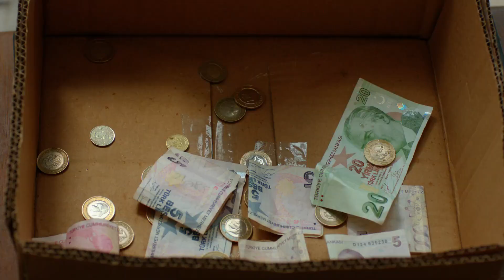Kuzey Yıldızı İlk Aşk 52. Bölüm - Sefer Yeni Yolunu Çiziyor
52. Bölüm Özet:

Mine’nin sürprizi herkeste soğuk duş etkisi yaratmıştır. Yıldız’ın sağlıklı bir hamilelik süreci geçirmesi için canını dişine takan Kuzey için mücadele edeceği bir cephe daha açılmıştır. Ama Kuzey, yılmaz. Ailesi için elinden geleni yapmaya devam eder. Bir süre stresten uzak kalmak ona da Yıldız’a da çok iyi gelecektir.

Kuzey ve Yıldız, çareyi uzaklaşmakta bulsa da bıraktıkları hayat, eskisi gibi devam edemeyecektir. Herkes adeta çil yavrusu gibi dağılmıştır. Kızlar, sürpriz isimlerle birlikte kendilerini bambaşka bir maceranın içinde bulurken Sefer de birdenbire kendini sokaklarda bulmuştur. Tehlike ise yine en beklenmedik zamanda yine kendini gösterecektir.

Yapım:Süreç Film
Yönetmen:Ersoy Güler

Oyuncu Kadrosu:
Yıldız: Aslıhan Güner
Kuzey: İsmail Demirci
Sefer: Toygan Avanoğlu
Nahide: Merve Şen
Mine: Aslıhan Kapanşahin
Gökçe: Berfin Nilsu Aktaş
Feride: Gizem Güneş
Ömer: Özgün Karaman
Emin: Korcan Kol
Osman: Can Kızıltuğ
Kamer: Ecem Çalhan
Poyraz: Burak Can
Yaşar: Cezmi Baskın
Hanife: Ferda Kaynar
Şeref: Hüseyin Soysalan
Emine: Uğur Demirpehlivan
Pembe: Zeynep Kankonde